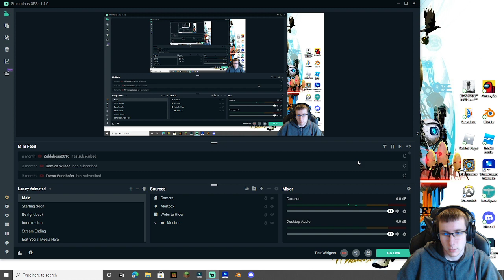Closer to Wheatly | Portal 2 #4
4th episode of the Portal 2 Series